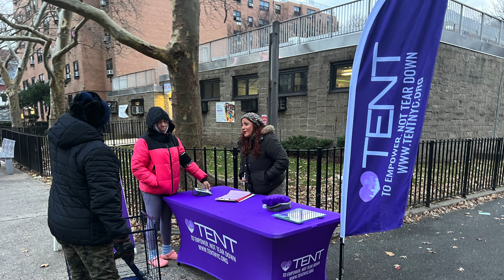Healthy Heart Bushwick! | TENT Ministries, Inc.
Learn all about the Healthy Heart Bushwick program and what TENT Ministries is doing to improve health conditions in the Bushwick community with the help of our partners at Anthem Blue Cross Blue Shield!

Did you know that as an Anthem member, you can benefit from gym membership discounts, wellness programs, online tools, and more, depending on your plan or state? to learn more!

TENT Ministries is a 501(c)(3), faith-based, non-profit organization based in Bushwick, Brooklyn.

To make a tax-deductible gift to the organization, you may do so